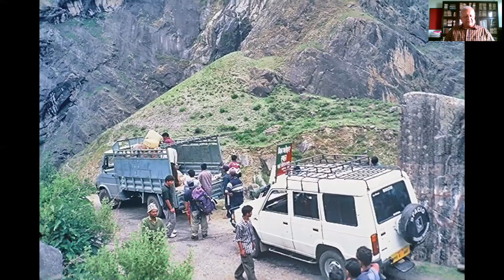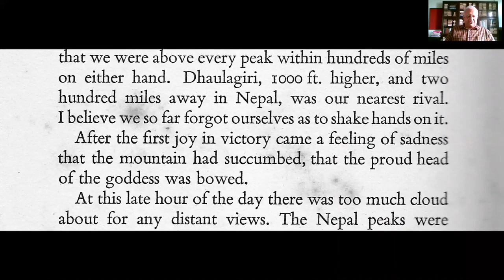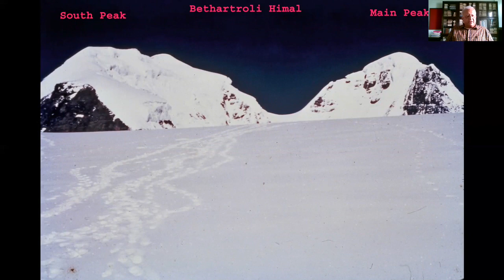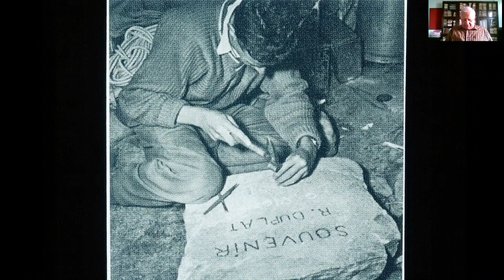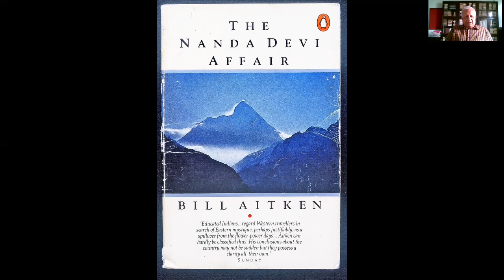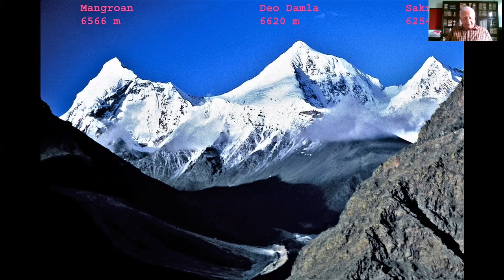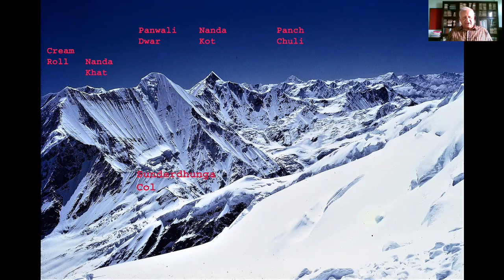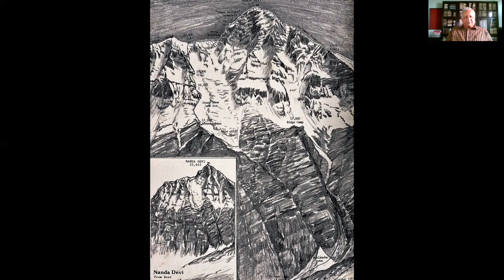NANDA DEVI JUGGERNAUGHT Full Version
Nanda Devi Sanctuary --detailed history covering exploration, climbs, accidents,  trek to the Sanctuary, Environment, Social Movements, Nuclear Affair,  surrounding mountains and their history,